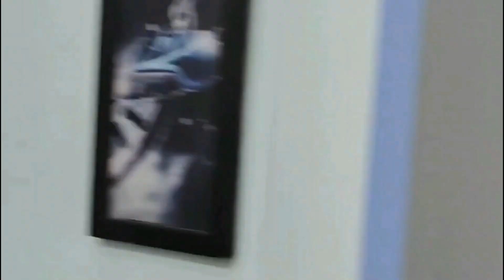देखिए Khesari Bhaiya Suting पे ये क्या बोल दिए कि सब हँसने लगे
|| This is a official channel of Chikuvlog11 ||

►Helpline Number Toll Free No ...